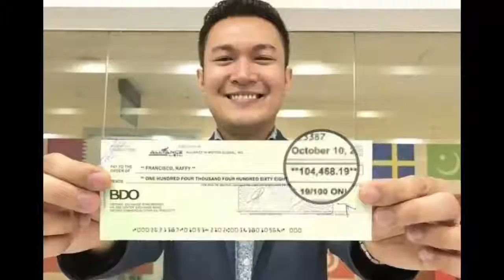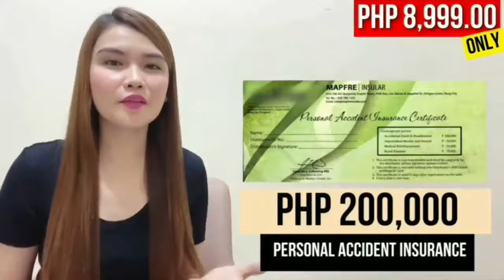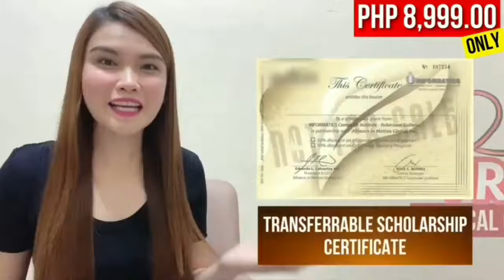Tanya ACE Morales New 8999 Business Presentation More Ways To Earn Of Empowered Consumerism Business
Tanya ACE Morales New 8999 Business Presentation More Ways To Earn Of Empowered Consumerism Business. GET FREE ACCESS TO OUR EC BUSINESS HERE 👇👇👇 WORK PART TIME AT HOME.

"YES I WANT TO JOIN YOUR BUSINESS NOW:
"YES/HOW/PAANO/PANO

Please be reminded that this is a limited offer only.